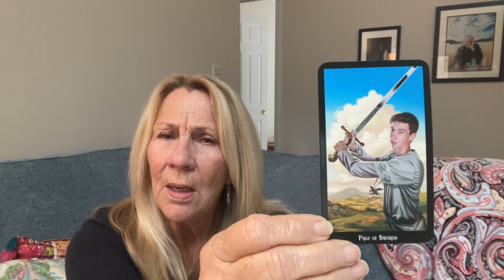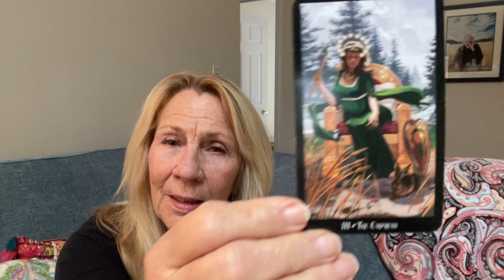Virgo reading January 20 of February 19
Hi Virgo! Please enjoy this video of an astrological tarot reading specifically for Virgo for the month of February. If you have any questions about astrology or your personal astrology, or are interested in tarot, drop me a note please. I will return the gesture.

Sandy Couture